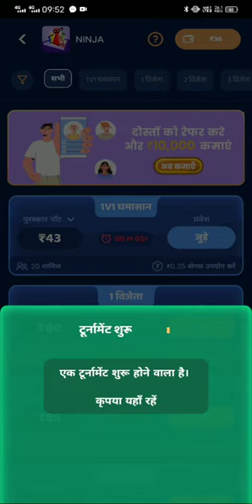Ludo Ninja 🤑winning hack trick 🤑